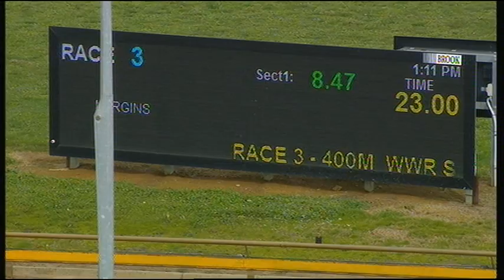WGL THU 01 AUG 19 R3